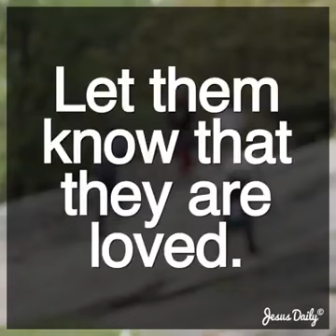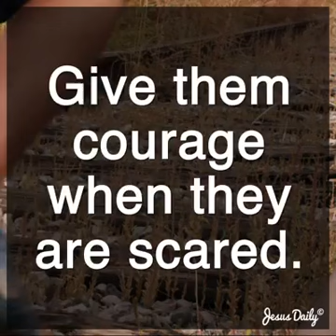April 23, 2017